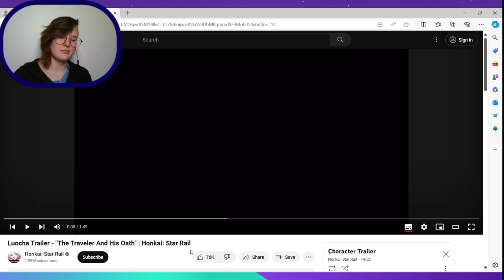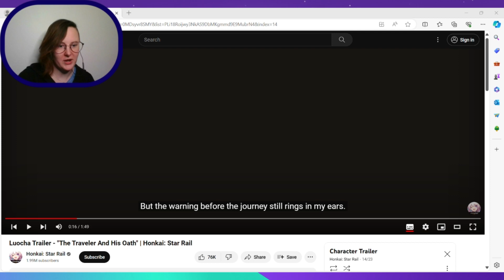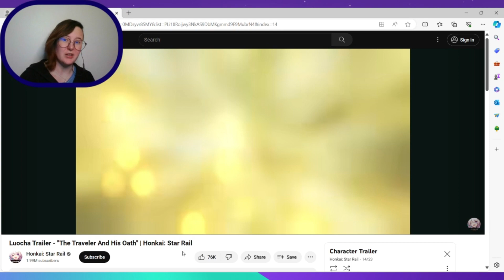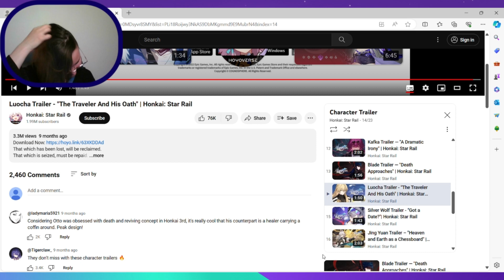*CREEPY??* First Time Reaction! - Luocha Trailer - Honkai: Star Rail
Previously streamed on Twitch.